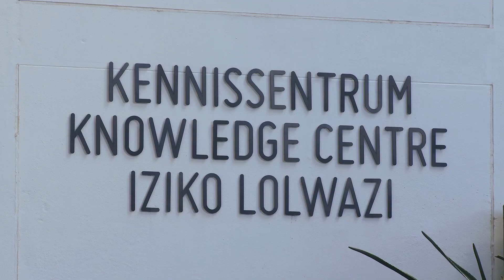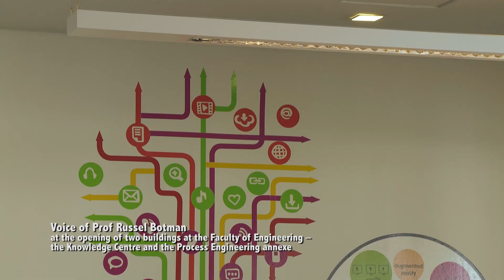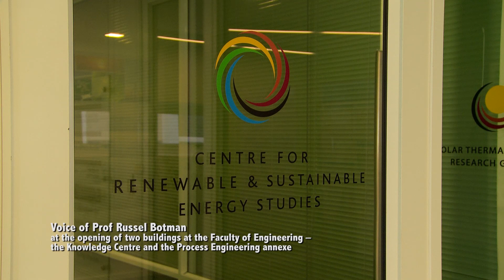The opening of two buildings at the Faculty of Engineering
The opening of two buildings at the Faculty of Engineering -- the Knowledge Centre and the Process Engineering annexe.

This video contains a short audio clip of Prof Russel Botman's speech and various visual of the two buildings.